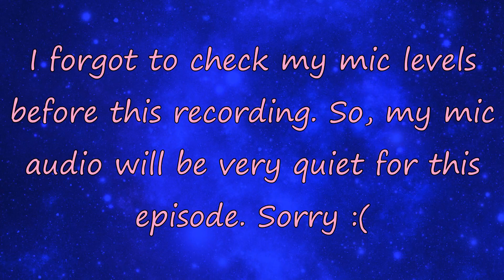Senran Kagura: Estival Versus - Cheesy - Post Game Part 34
It may not be cheating, but it's most definitely cheesy.